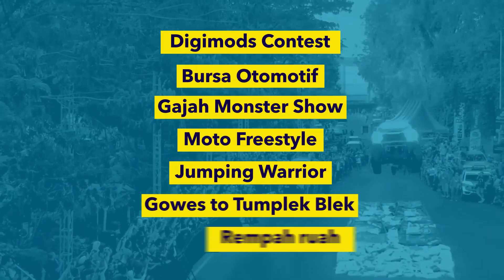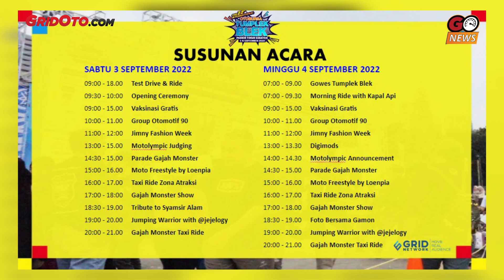OTOBURSA TUMPLEK BLEK 2022, Festival UMKM Otomotif Terbesar Se-Indonesia | GridOto News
Festival UMKM Otomotif terbesar se Indonesia, Otobursa Tumplek Blek 2022 digelar pada Sabtu dan Minggu tanggal 3 sampai 4 September 2022.

Digelar di tempat yang sama, yakni di Parkir Timur Senayan, Jakpus. Otobursa Tumplek Blek 2022 menghadirkan lebih dari 200 pelapak.

Berbagai produk-produk otomotif berupa komponen mobil dan motor, baik baru, NOS (New Old Stock) sampai barang seken tersaji lengkap di Otobursa Tumplek Blek.

Tak lupa, deretan lapak-lapak UMKM otomotif yang menjanjakan komponen copotan, barang langka, hingga fashion turut hadir.

Termasuk atraksi Gajah Monster Show! di zona atraksi yang pastinya seru dan mendebarkan.

Alhasil tak salah jika gelaran Otobursa Tumplek Blek disebut sebagai pesta akbar komunitas otomotif paling sohor di Indonesia.

Lebih lanjut, tonton videonya sampai kelar. Salam gridoto, simply automotive guide.